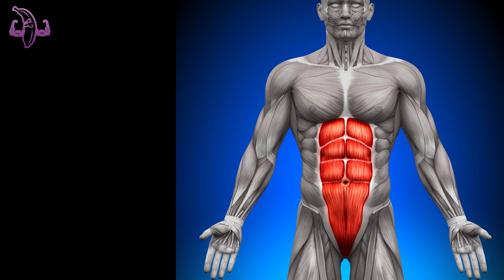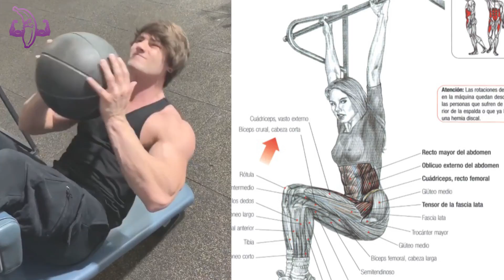Entrena tu Abdomen en Casa | Ejercicios de ABS | Fitness Body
Bendiciones Familia esperamos que se encuentren bien. Hoy vamos a ver diferentes ejercicios para entrenar el abdomen en casa, ejercicios excelente para los ABS o abdominales.

Modelo: @jeff_seid